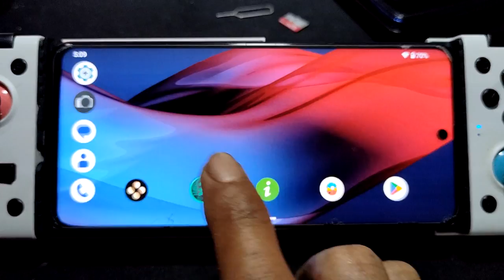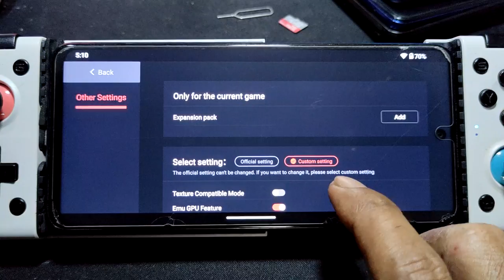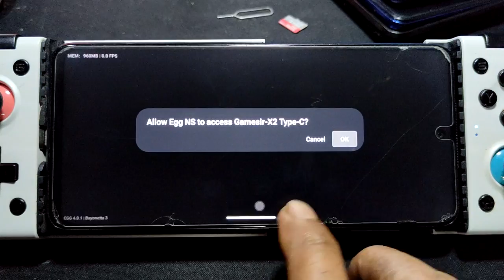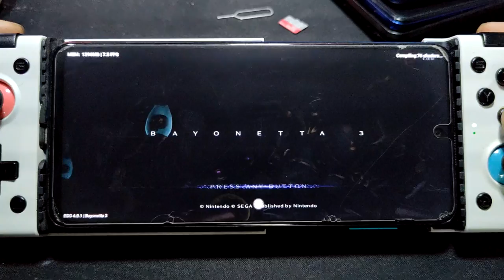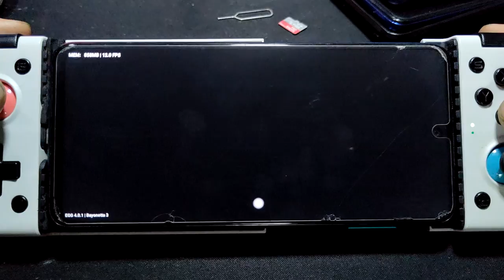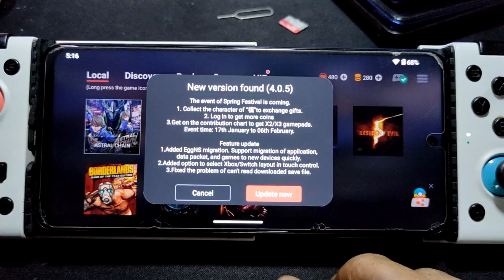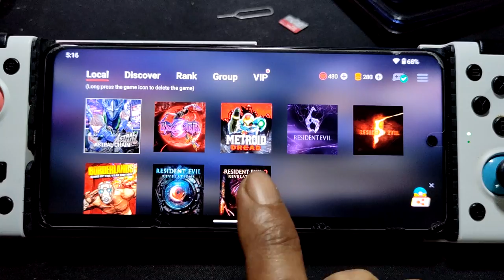Bayonetta 3 on Android using egg NS 4.0.1 | Redmi Note 9S SD 720G 4gb ram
device info
Redmi Note 9S = SD 720G - 4/64
rom = Crdroid 9.1 android 13
using FK kernel manager for ram swapping